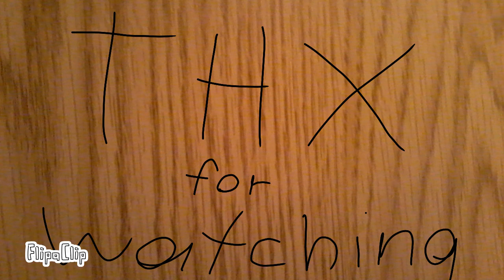I am a man meme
FlipaClip - I am a man meme